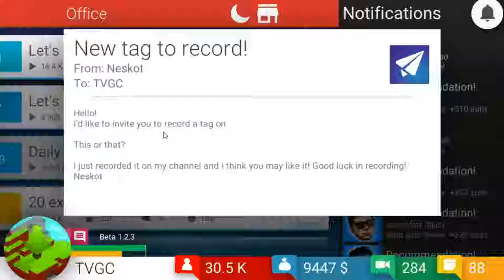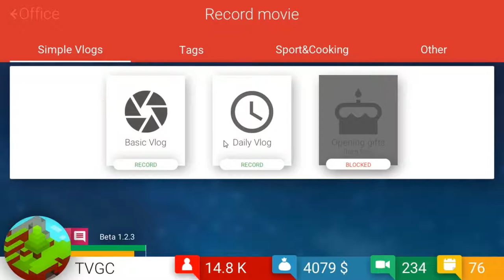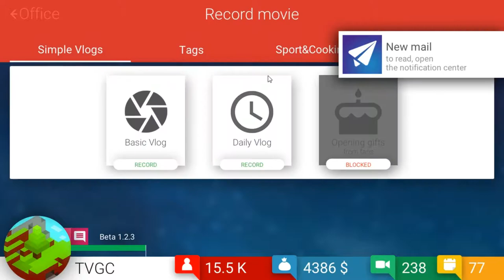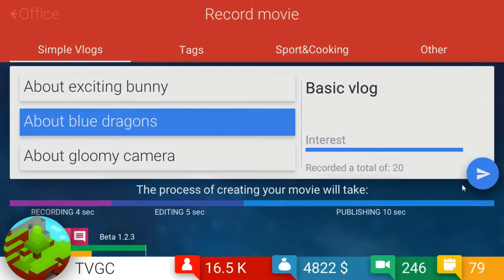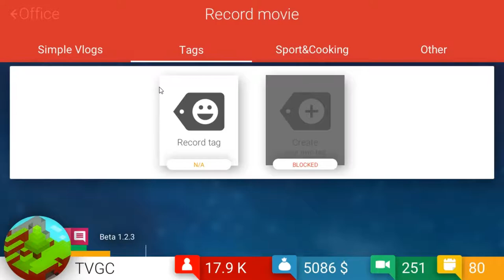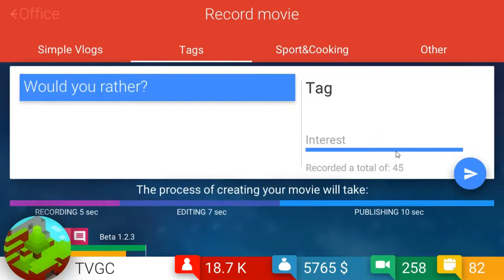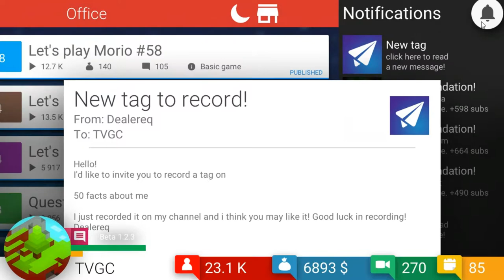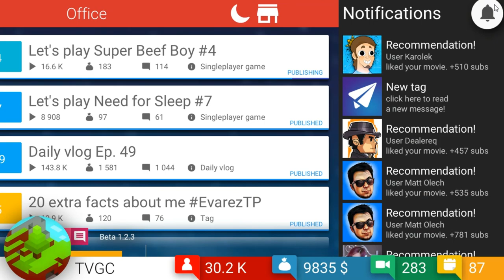Tube Tycoon | #3: THINGS ARE GOING WELL!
Feel the success here on Tube Tycoon!